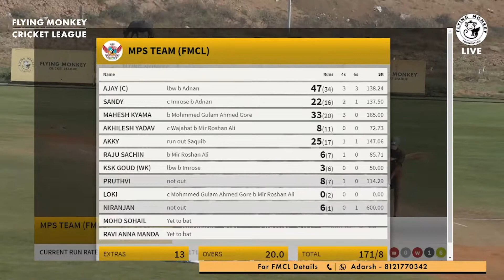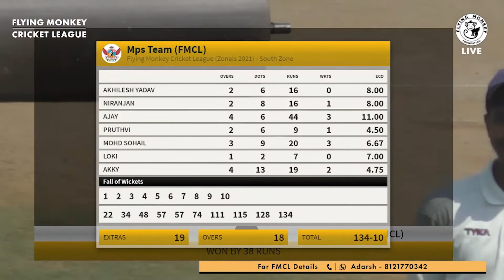FMCL Zonals 2021 - HIGHLIGHTS- South Zone - MPS Team Vs Maestros XI - 6th Feb, 2021